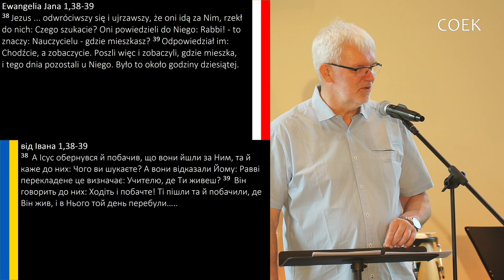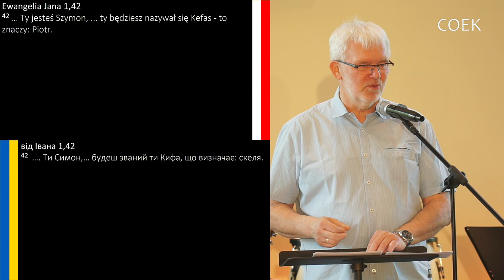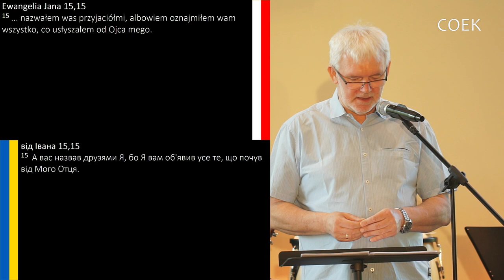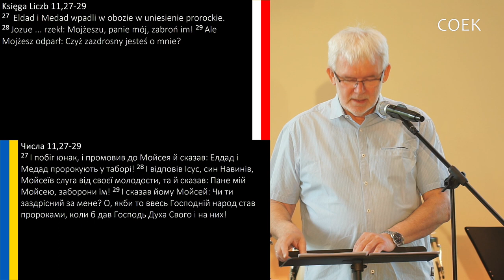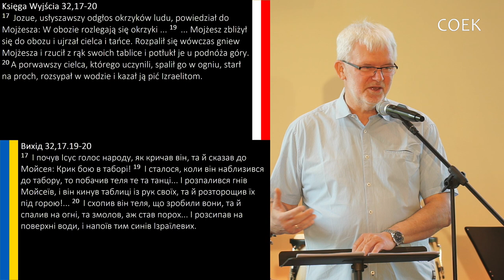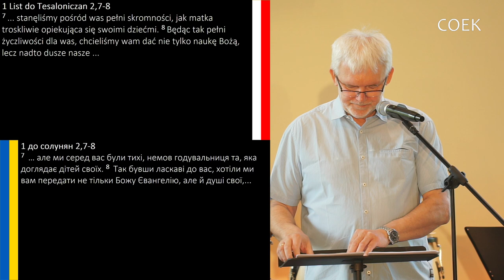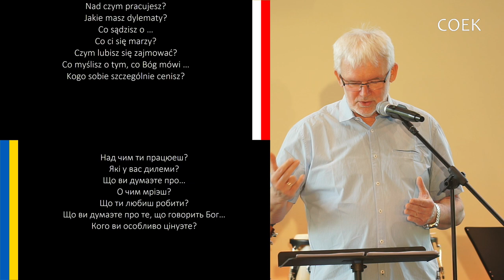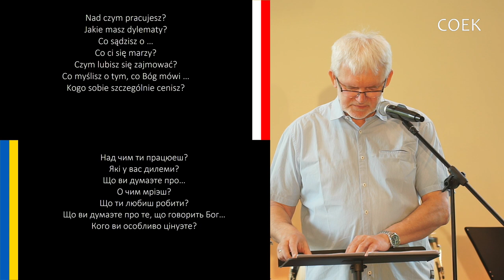Grzegorz Bednarczyk - "Kościół niezwykłych więzi"